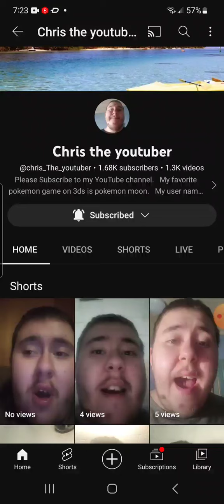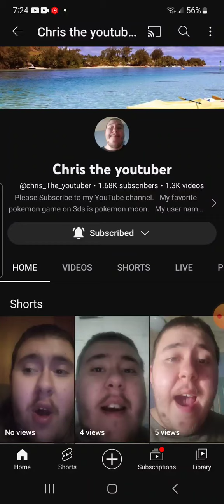go subscribe to my friend